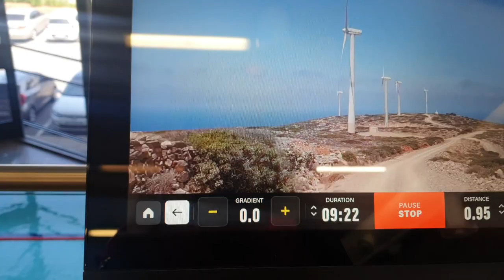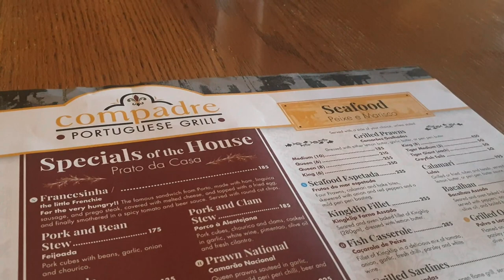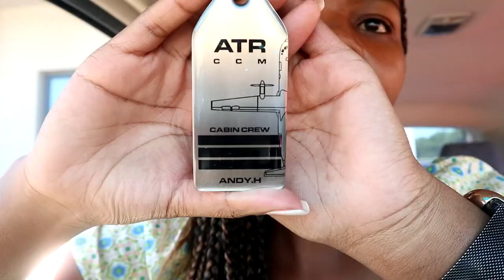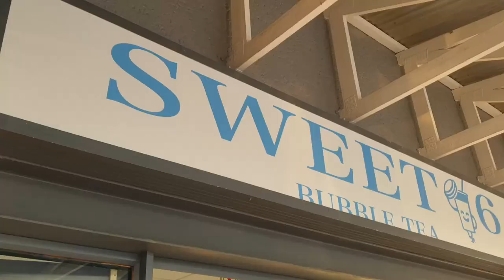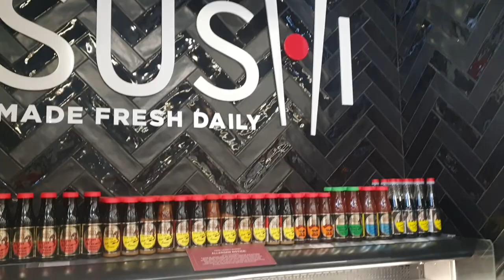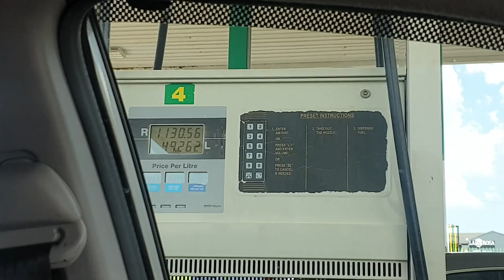Food Lover's Market Lunch Date, Lobola Day Outfit, + Nail Appointment | Weekly Vlog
xo Andy